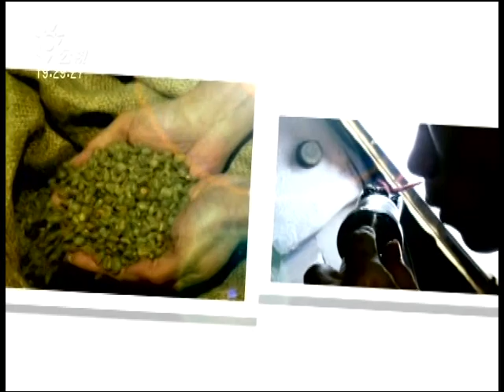20140110 公視晚間新聞 跨國企業擴張 威脅印尼咖啡小農